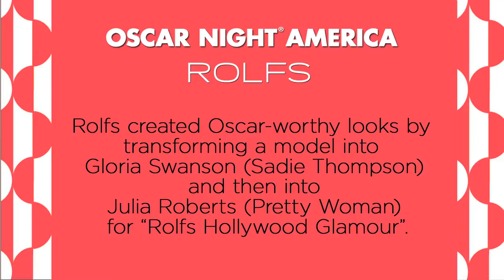Gloria Swanson -- Julia Roberts (Pretty Woman) Transformation Video by Rolfs Salon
Rolfs partnered with Oscar Night America to produce "Hollywood Glamour" - a presentation honoring some of Hollywood's most iconic leading ladies. One amazing transformation that took place was transforming a model into Gloria Swanson (Sadie Thompson) and finally into Julia Roberts (Pretty Woman). The looks were show stopping (just like their characters) and truly showcase the talent of Rolfs artistic team.

If you are looking to transform your look, look to one of Rolfs talented team members.